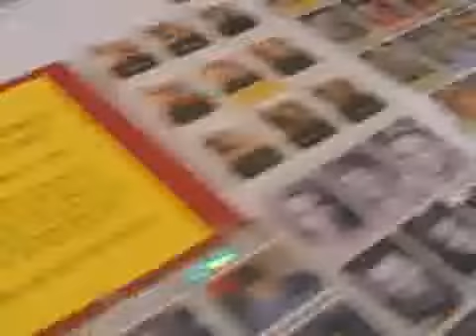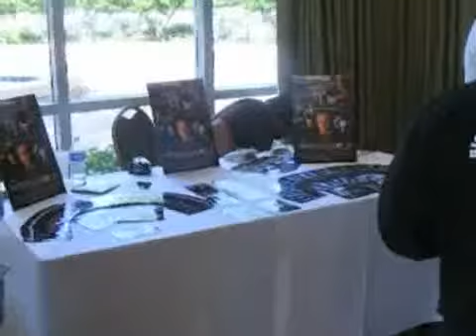Wrath of Con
Originally Published 05/30/2008 - Wrath of Con